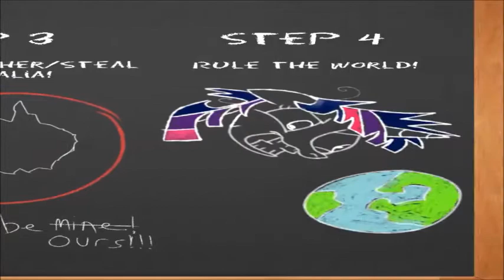My Freeze Ray - The Shake Ups In Ponyville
The Shake Ups In Ponyville are a power-pop band dedicated to writing, recording and performing songs about My Little Pony! ♥ This is a cover of the song "My Freeze Ray" from Dr. Horrible's Sing-along Blog, written by Joss Whedon (You might remember him as the head honcho behind Buffy the Vampire Slayer, Firefly and a little film called The Avengers). Original video edited by jhaller2, original song by Joss Whedon; we arranged & performed the song to show our fandom and adoration for those mentioned above!!!